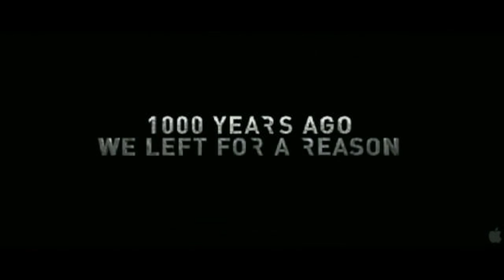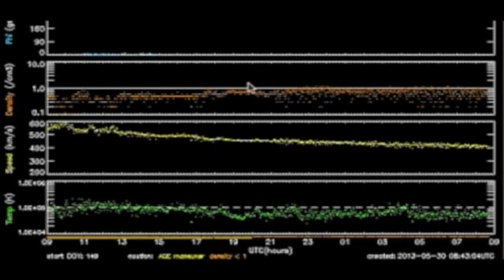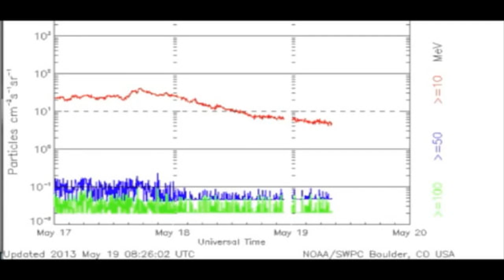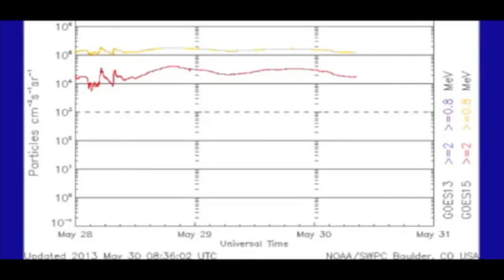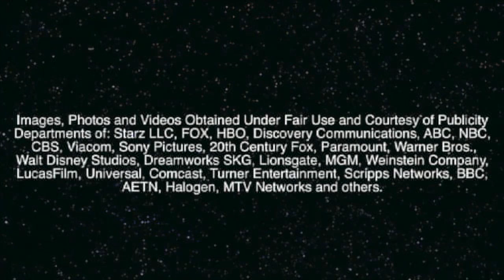After Earth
The Slice gang recounts the amazing times they had at Phoenix Comicon, Will Smith and Jayden Smith have delivered the goods, but does After Earth have a greater purpose than this weekend's box office revenue?, the geniuses at Lego built a seriously big ass toy to play with, Are you watching JourneyQuest? - you should!, Hey mister can I borrow a dime - I want to pay for a space telescope!, And holy crap... the Sun is making the Earth Shake!

Did you feel it? Let us know!